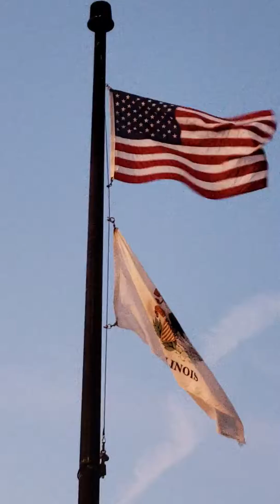Illinois State Flag